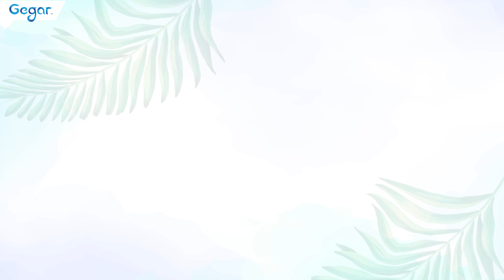CoverPantaiTimur EP 2 - Sumpah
Ini dia lagu pilihan korang untuk episod CoverPantaiTimur yang ketiga. Layan, Sumpah dari Scha Musa ! Amacam dialek Scha ? Ada kemajuan tak ? Ehehehe.